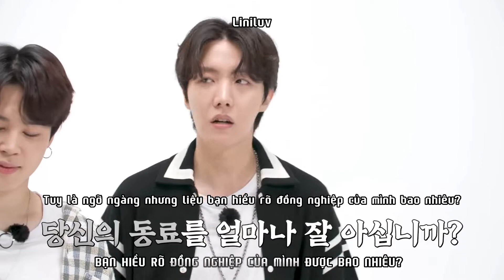[VIETSUB]Run BTS! 2022 Special Episode - Telepathy Part 0